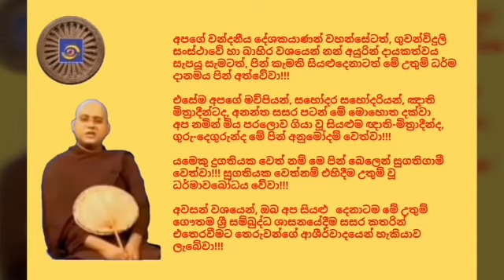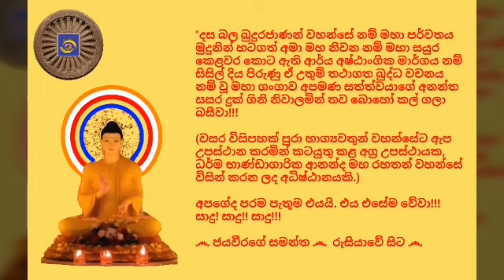Ven.Parapamulle Siriwimala Thero - 2019.07.19 - 08.03 පරපාමුල්ලේ සිරිවිමල ස්වාමීන්ද්‍රයාණන් වහන්සේ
අද, 2019 ඇසළ මස 19 දින (සිකුරාදා) ගුවන්විදුලි සංස්ථාවේ ස්වදේශීය සේවය ඔස්සේ පෙරවරු 08.03 ට විකාශනය කරන ලද ධර්මානුශාසනාව පවත්වා වදාළේ; අතුරුගිරිය, අභය පුර, අභයදර්ශනාරාමාධිතී, විචිත්‍ර ධර්ම කථික, අවසරයි, පරපාමුල්ලේ සිරිවිමල ස්වාමීන්ද්‍රයාණන් වහන්සේ විසිනි.

තුන්ලෝකාග්‍රවූ, භාග්‍යවත් වූ, අර්හත් වූ, දස බලධාරී, සුගත තථාගත සම්මා සම්බුදු රජාණන් වහන්සේ විසින් දේශනා කොට වදාළ උතුම් ධර්මස්කන්ධයන් අතුරින්; සූත්‍ර පිටකයේ, මජ්‌ඣිම නිකායේ මූල පන්නාසකයේ, මූලපරියාය වර්ගයේ, "සබ්බාසව සූත්‍රයේ" එන "ඉධ, භික්‌ඛවෙ, භික්‌ඛු පටිසඞ්‌ඛා යොනිසො චීවරං පටිසෙවති – ‘යාවදෙව සීතස්‌ස පටිඝාතාය, උණ්‌හස්‌ස පටිඝාතාය, ඩංසමකසවාතාතපසරීංසප- සිරිංසප  සම්‌ඵස්‌සානං පටිඝාතාය, යාවදෙව හිරිකොපීනප්‌පටිච්‌ඡාදනත්‌ථං’...යන උතුම් ගාථා රත්නය මාතෘකා කරගනිමින "උතුම් වූ නිර්වාණයට බාධා පමුණුවන කාරණා පිළිබඳව" මනාව විග්‍රහ කරමින් පවත්වන ලද ඒ උතුම් ධර්මානුශාසනාව අසා ඒ අනුව සිත් මෙහෙයවමින් මෙලොවින් පරළොවට ගෙනයන මිණිමුතු රැස්කරගන්නට ධර්මයට සමීප (උපාසක) ඔබ අප්‍රමාදී වේවා!!!